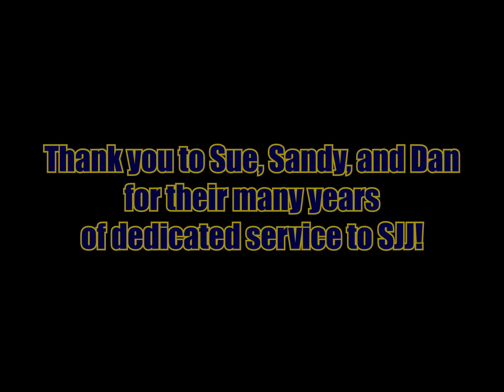Carpool Karaoke - Sue Matuszak and Sandy Maxon